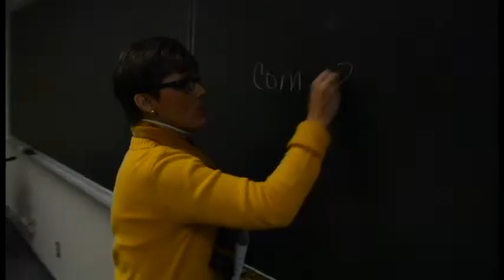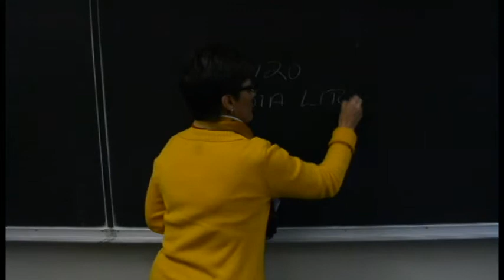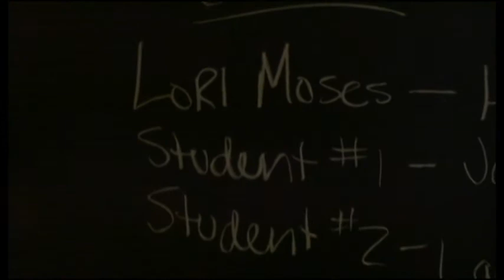Classroom Insanity Final Edit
COM120 - Media Literacy Final

Directed by Hector Medina (me) & Laura Gertin
Student 1 - James Deasey
Student 2 - Laura Gertin
Instructor - Lori Moses

Music Incorporated:
"Eye of The Tiger" - Survivor
"Dont Worry, Be Happy" - Bob Marley